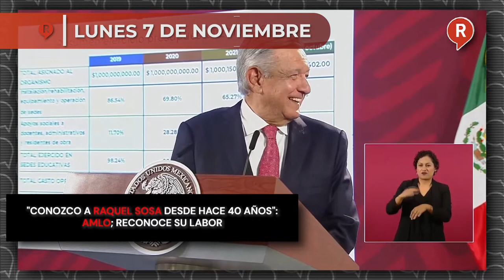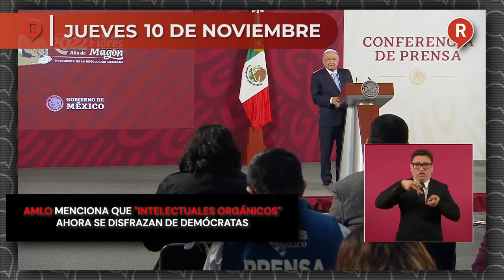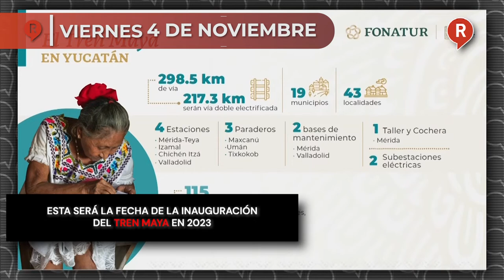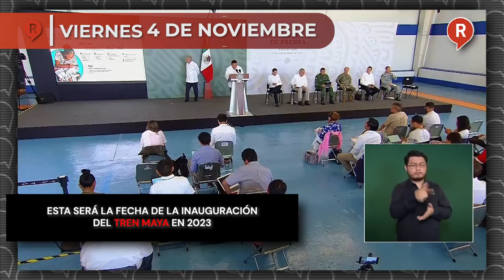RegeneraciónMX Presenta: Resumen Semanal del 7 al 11 de Noviembre 2022 ¡IMPERDIBLE!